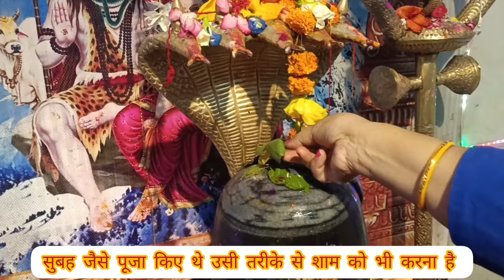पशुपति व्रत की विधिवत पूजा करने की विधि कोई भूल चूक ना हो जाएं नही तो मनोकामना पूर्ण नहीं होगी